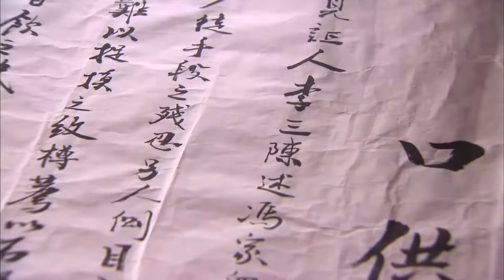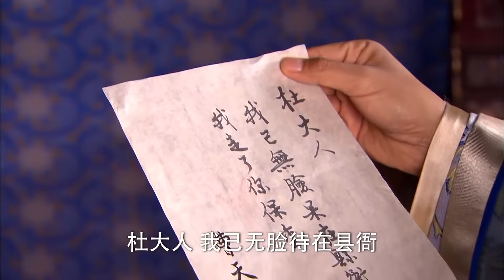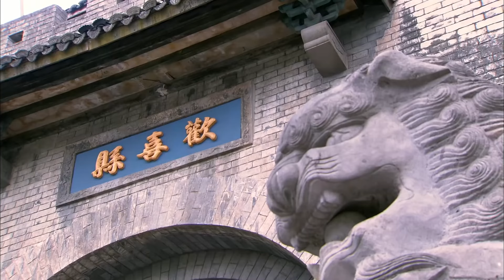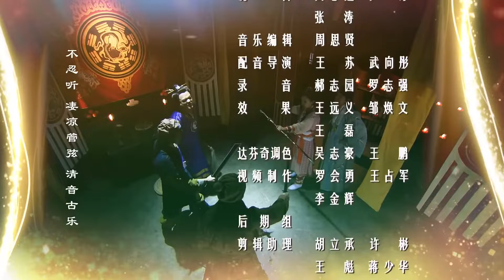皇子归来之欢喜县令 17（陈浩民/林子聪/林源/周奇奇）古装喜剧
该剧讲述明代两位平民青年杜云腾和麦亚堂，误打误撞、阴差阳错，当上了轮值县令。他们即相互拆台、争吵不休，又相互依存、共同进退。